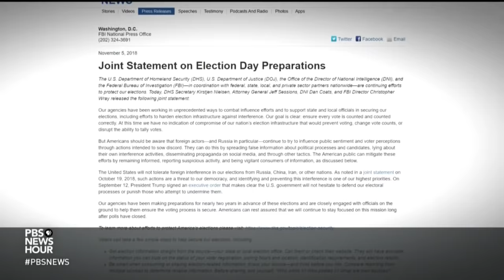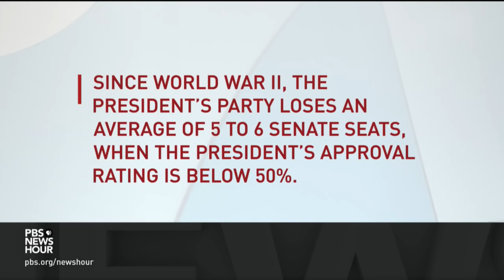What voters and candidates are saying on Election Day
Across the country, voters lined up today to cast ballots in the most expensive midterm elections ever. Many saw their decision as a referendum on President Trump. Judy Woodruff offers a roundup of voting around the country, and then Amna Nawaz and Lisa Desjardins walk through some of the individual races.